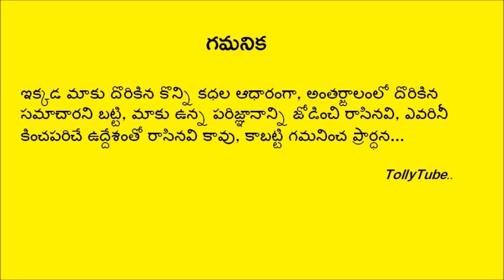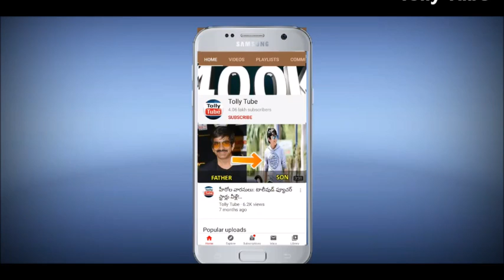పెళ్లికి ముందు నిహారిక కష్టాలు.. కాబోయే భర్తకు ధీటుగా సంచలన నిర్ణయం...షాక్ లో నాగబాబు..